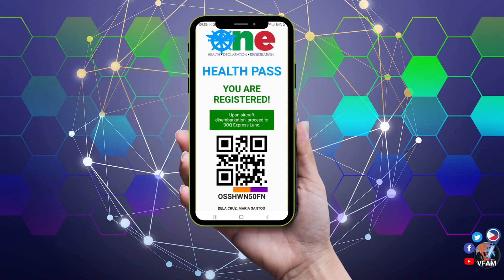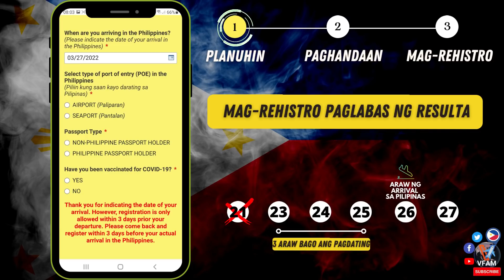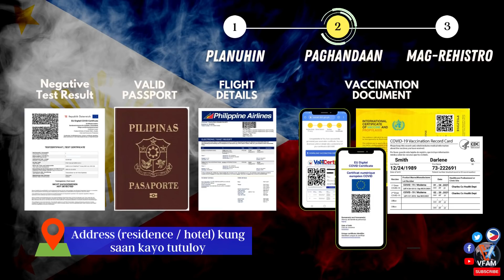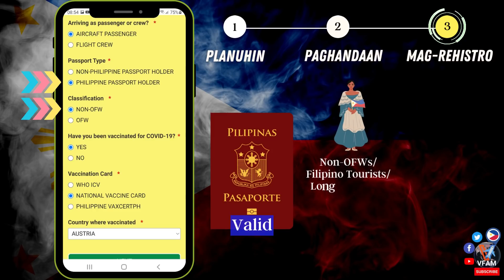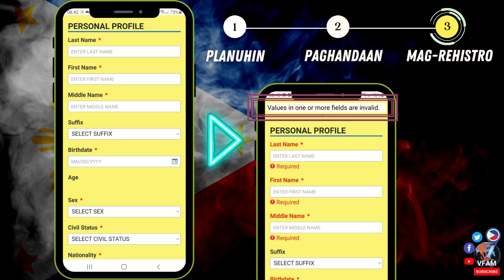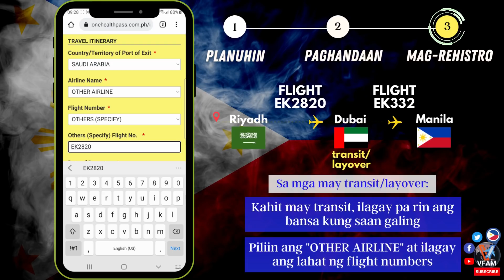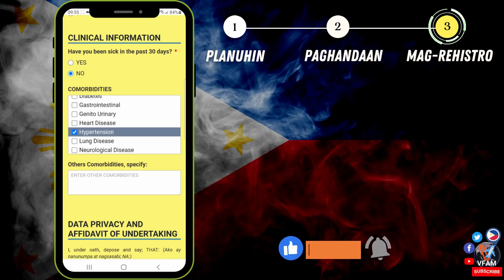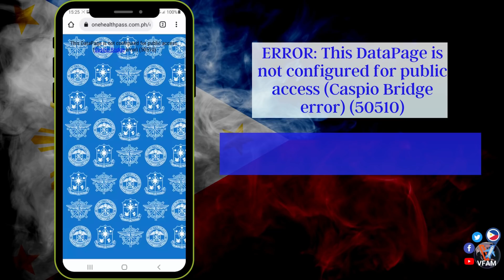🛑NEW TAGALOG ONE HEALTH PASS || GANITO SAGUTAN ANG MGA TANONG || COMPLETE & EASY STEP BY STEP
THE NEW ONE HEALTH PASS: HOW TO FILL OUT | COMPLETE STEP BY STEP | HOW TO GENERATE QR CODE FOR OFW NON-OFW DUAL CITIZENS FOREIGNER | FILIPINOS, FORMER FILIPINOS & FOREIGN NATIONALS YOU MUST REGISTER HERE BEFORE YOU FLY TO THE PHILIPPINES. LATEST IATF UPDATES OF REQUIREMENT. One Health Pass Registration Step by Step Guide in Tagalog for OFWs NON-OFWs DUAL CITIZENS FORMER FILIPINO & FOREIGNERS. Ano ang mga Pagbabago at Paano ito Sagutan? Paano mag register sa one health pass bago umuwi ng Pilipinas? Paano sagutan Paano mag rehistro sa one health pass? Paano mag upload ng RT PCR antigen vaccination document certificate card sa one health pass? Right way of answering the One Health Pass.

THE NEW ONE HEALTH PASS: PAANO KUMPLETUHIN ANG REHISTRASYON | KUMPLETONG HAKBANG STEP BY STEP | PAANO MAG GENERATE NG QR CODE PARA SA OFW NON-OFW DUAL CITIZENS FOREIGNER | PARA SA MGA PILIPINO, DATING PILIPINO, AT MGA BANYAGANG NATIONALS DAPAT KAYONG MAG REGISTER DITO BAGO KAYO LUMIPAD PATUNGONG PILIPINAS. PAANO SAGUTIN ANG MGA TANONG SA ONE HEALTH PASS? NEW STEP-BY-STEP GUIDE PARA KUMUHA NG QR CODE FOR FILIPINOS AND FOREIGN NATIONALS. PAANO UMUWI NG PILIPINAS MULA SAUDI ARABIA. PAANO UMUWI NG PILIPINAS MULA USA EUROPE SINGAPORE JAPAN MALAYSIA MIDDLE EAST UAE QATAR

UPDATED AND NEW STEP BY STEP PROCEDURE AND GUIDE TO ONE HEALTH PASS REGISTRATION FOR PASSENGERS LANDING IN NAIA (MANILA), CLARK, SUBIC, LAOAG, CEBU and DAVAO.

LATEST STEP-BY-STEP ARRIVAL PROTOCOL TO THE PHILIPPINES.

Major Update and Changes to the One Health Pass for All Travelers to the Philippines (OFW, NON-OFW, Balikbayan, Dual Citizen, FOREIGN Nationals) March and April 2022 Update.

New fields in OHP. How to answer these new questions in OHP?

NEWLY UPDATED COMPLETE ONE HEALTH PASS QR CODE HOW TO GET AND REGISTER.
STEP BY STEP GUIDE TO REGISTER FOR ONE HEALTH PASS.
NO QR CODE, NO ENTRY TO THE PHILIPPINES!

In this update, you will notice that eHDC cannot be updated anymore. It means you have to register upon receipt of your negative test result.